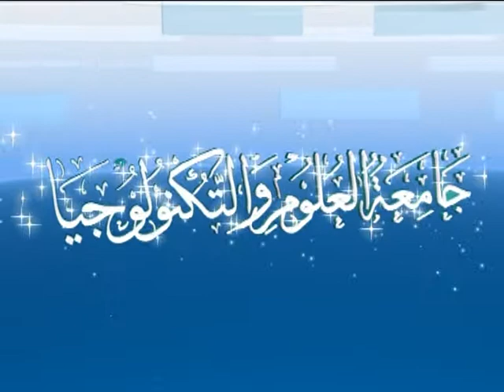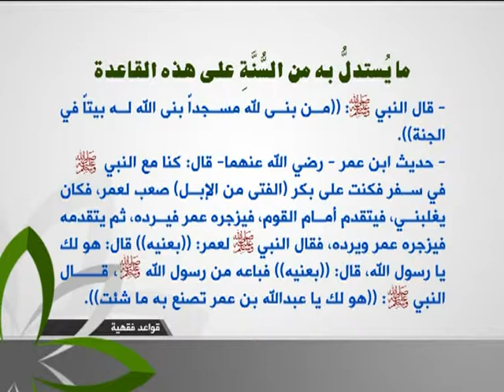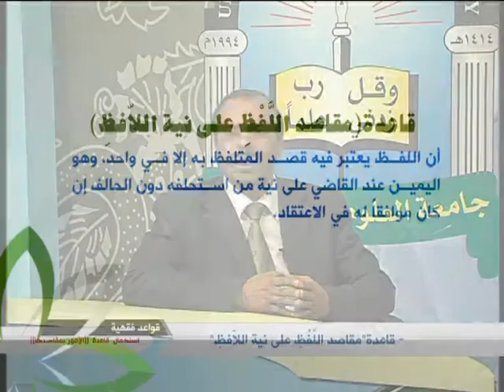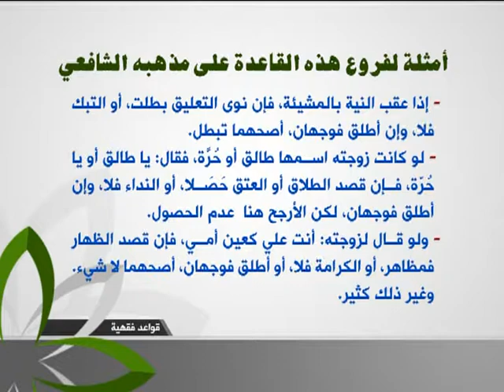الحلقة الرابعة (أمثلة من استثناءات القاعدة)- مقرر القواعد الفقهية1